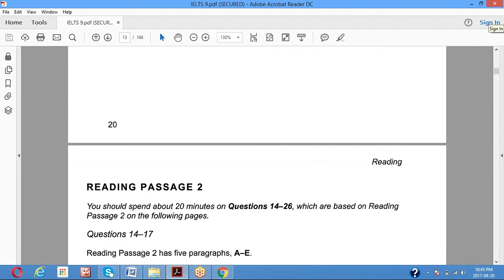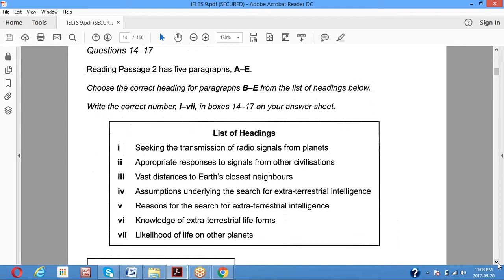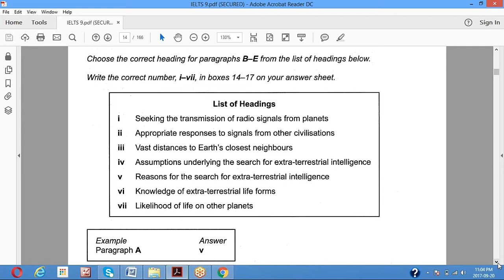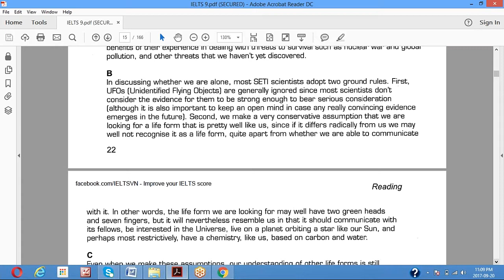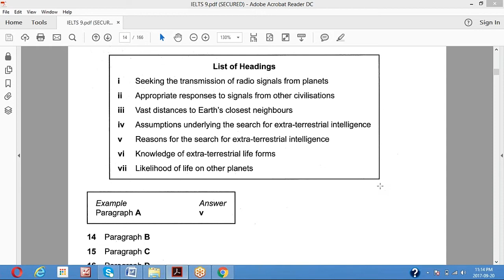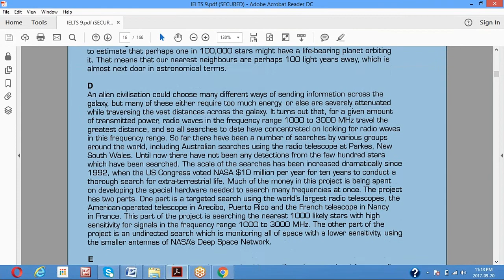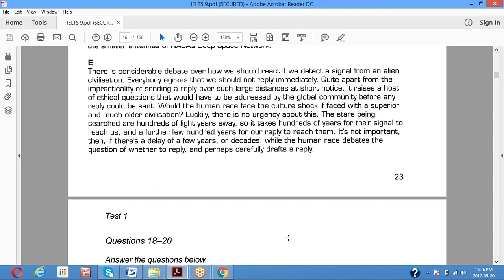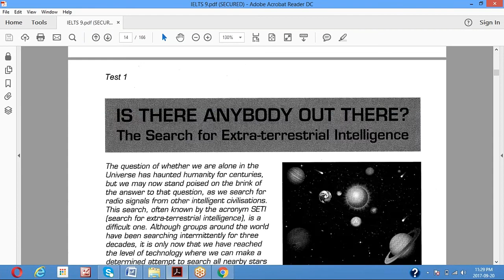IELTS Reading || List of Headings Lesson 5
IELTS test takers of inquire about the list of heading and they can not comprehend the main idea from the text. This video is an attempt to provide food for thought to the struggling test takers. Reading is no more difficult if you understand the standard reading procedures. For more video and resource, feel free to visit my 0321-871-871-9